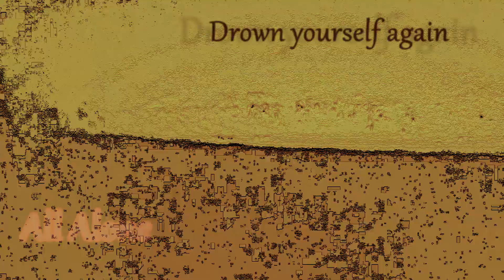Arianna Tysinger - Liquor Friend (prod. Dane)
-Artist-
Arianna Tysinger

-Song-
Liquor Friend